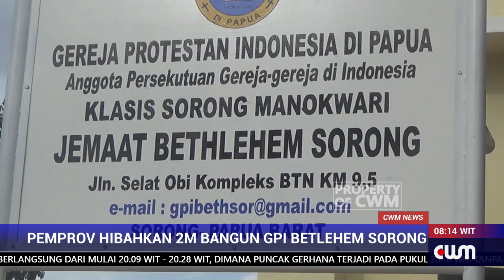PEMPROV HIBAHKAN 2 M BANGUN GPI BETLEHEM SORONG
PEMERINTAH PROPINSI PAPUA BARAT MENGHIBAHKAN 2 MILYAR APBD SEJAK 2018 UNTUK MENDUKUNG PEMBANGUNAN GEREJA GPI BETLEHEM KLASIS SORONG MANOKWARI YANG TELAH DIRESMIKAN 21 MEI LALU.